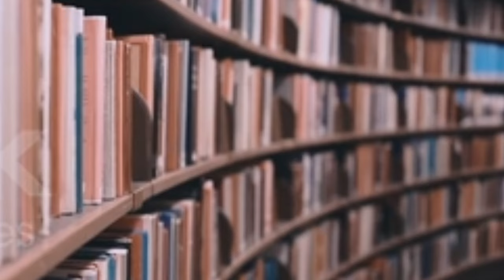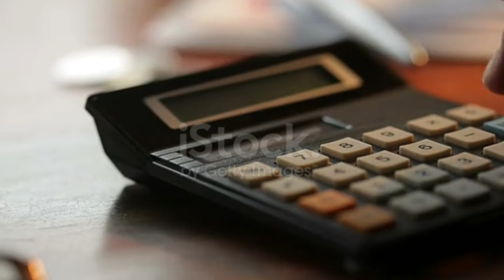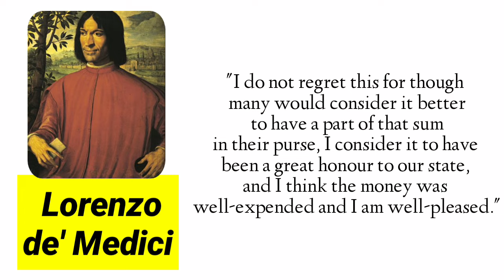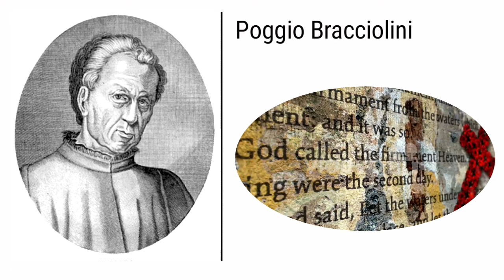Renaissance in hindi